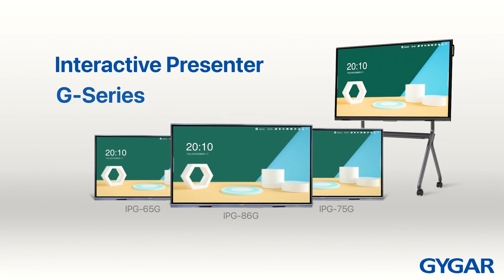กระดานอัจฉริยะรุ่นใหม่จากแบรนด์ GYGAR : Interactive Panel GYGAR G Series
IPG หรือกระดานอัจฉริยะรุ่นใหม่ของเรามาพร้อมกับชิปเซ็ตตัวใหม่ที่ทรงพลังมากขึ้น การทํางานไม่ว่าจะเป็นโหมดของ Andriod หรือ Window ก็สามารถดึงประสิทธิภาพได้เต็มที่ ให้เราเป็นส่วนหนึ่งในความสําเร็จของคุณ

สนใจสินค้า GYGAR สอบถามเพิ่มเติมได้ที่
LINE: @gygar